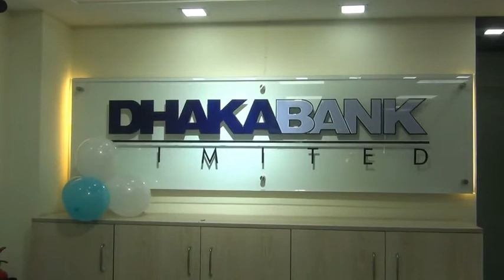হিলিতে ঢাকা ব্যাংকের ১০৬ তম শাখার উদ্বোধন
হিলি প্রতিনিধিঃ-
দিনাজপুরের হিলি স্থলবন্দর এলাকায় ঢাকা ব্যাংকের ১০৬ তম শাখার উদ্বোধন করা হয়েছে।

আজ বুধবার দুপুরে উপজেলার হিলি স্থলবন্দর ট্রাক মালিক গ্রুপ কার্যালয়ের নিচ তলায়  ফিতা কেটে ব্যাংকটির উদ্বোধন করেন হাকিমপুর উপজেলা চেয়ারম্যান হারুন উর রশিদ হারুন, ঢাকা ব্যাংকের এক্সিকিউটিভ ভাইস প্রেসিডেন্ট মোসলে সাদ মোহাম্মদ ।

এসময় উপস্থিত ছিলেন ঢাকা ব্যাংকের, এসিস্ট্যান্ট ভাইস প্রেসিডেন্ট উজ্জ্বল কুমার শাহ,বগুড়া রিজিওনের ম্যানেজার ফারুক আহমেদ, রাজশাহী রিজিওন ম্যানেজার মিজানুর ইসলাম,হিলি শাখার ম্যানেজার নাইমুল আজিম,হাকিমপুর উপজেলা ভাইস চেয়ারম্যান শাহিনুর রেজা শাহিন,হিলি আরনু জুট মিলের স্বাধিকারী আলহাজ্ব আব্দুর শেখ সাফি সহ স্থানীয় ব্যবসায়ীরা।